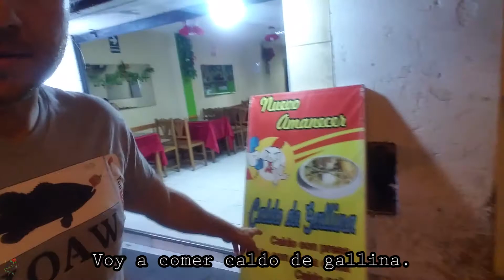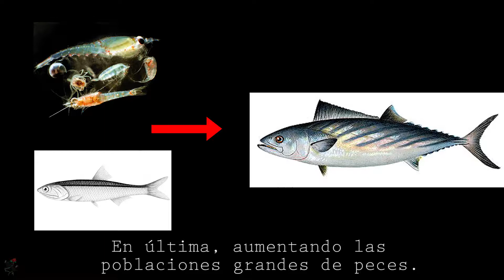Peruvian FISH MARKET (FYI - Don't wear flip-flops!) | Koaw Nature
Piranha, sharks, opah, rays, and lots of fishes from the ocean and rainforest--Peru has a large fishing industry. Check out this bustling early morning market in Callao.

Cites:  Shark Footage: NOAA (Public Domain)
Myliobatis_chilensis by Adriana Gonzalez Pestana (CC 3)